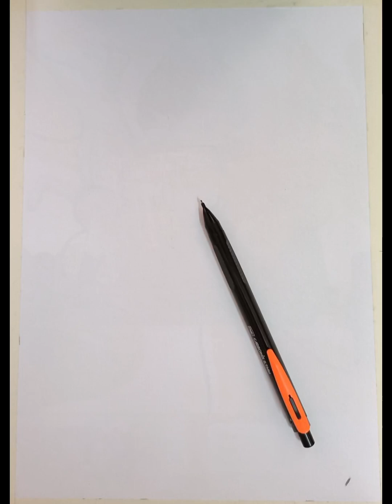Simple Ganesha's Step by step tutorial Drawing 🚩 ||Pencil Drawing || Balaji Arts 💫